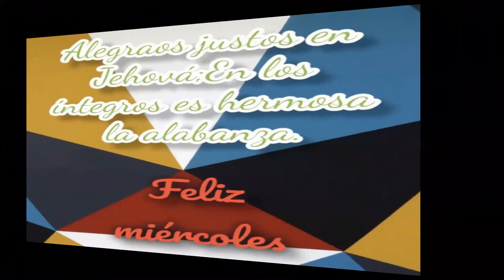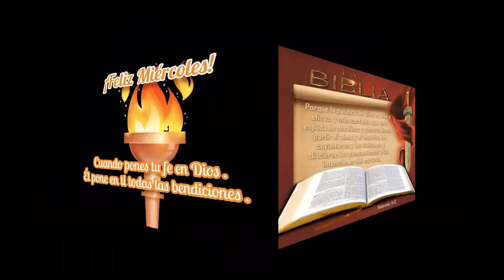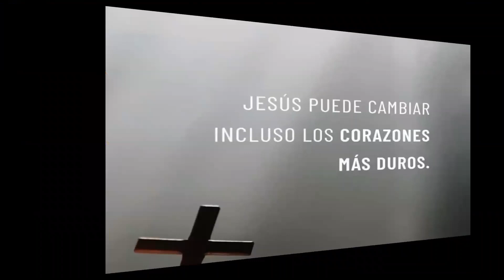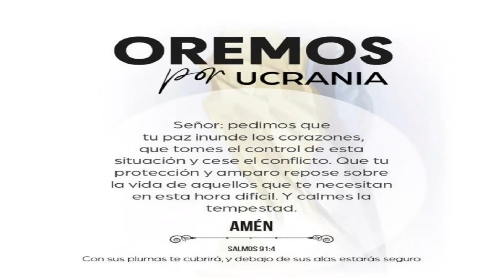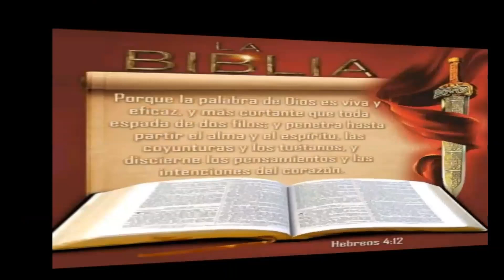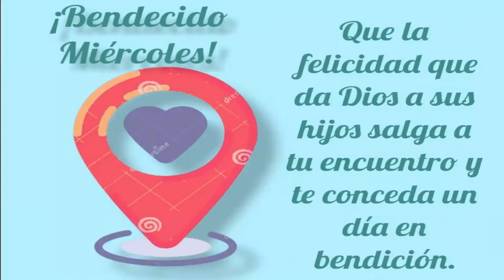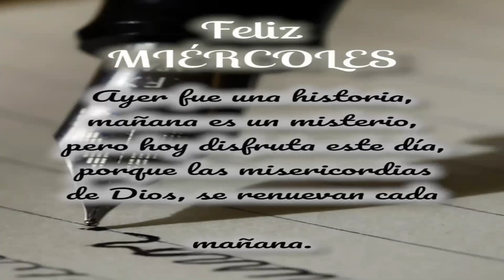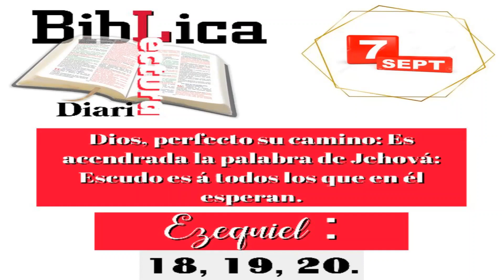Devocional del Miercoles: Un nuevo amanecer